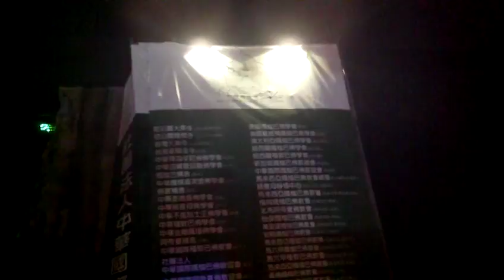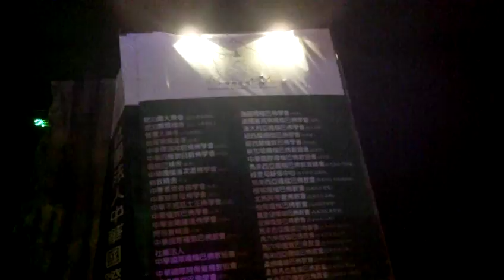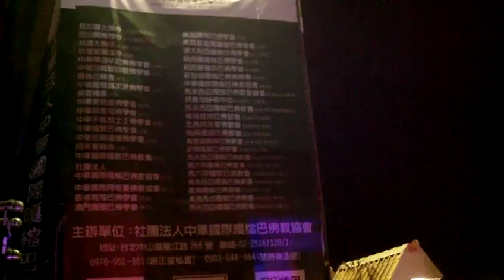FILE0408buddhism lamp art20180307台灣燈會在嘉義太保Jai,Taiwan,R O C